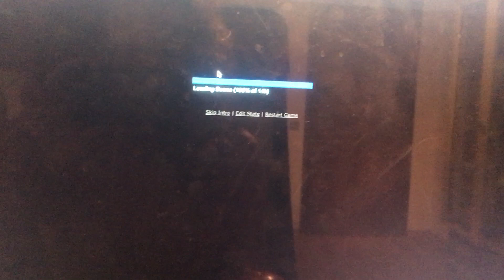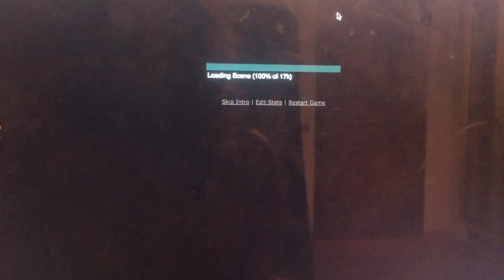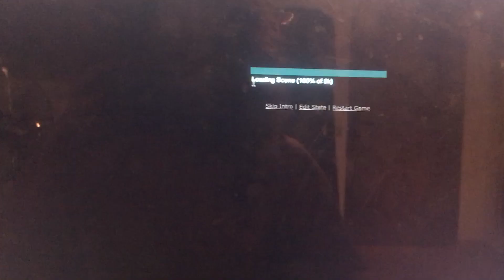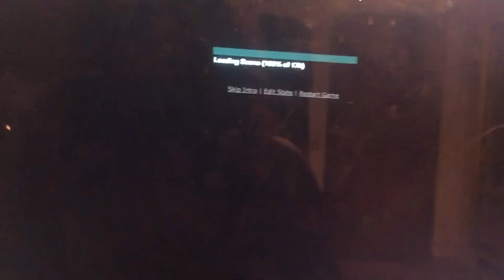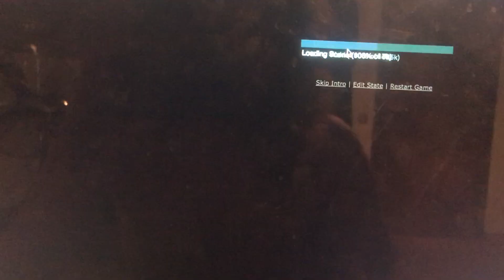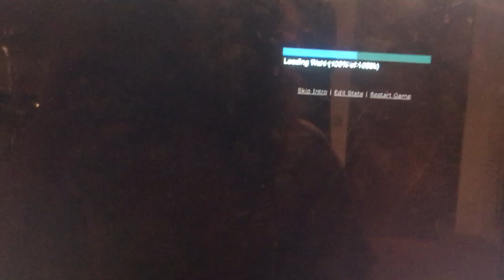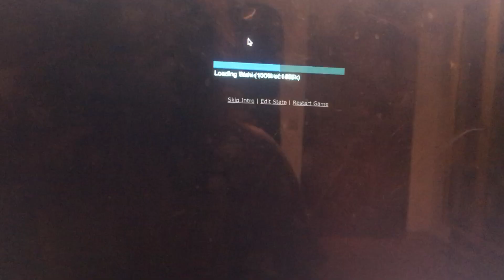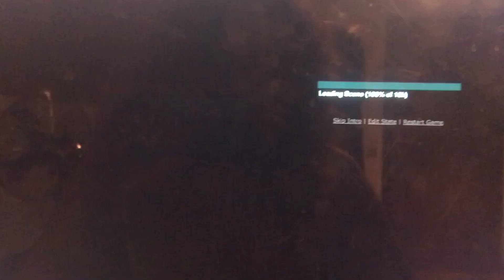mnog 2 playthrough #1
this is following up the my previous Bionicle playthrough